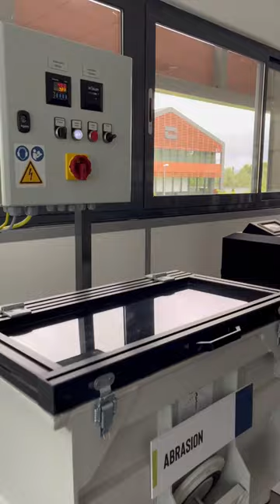Test d’abrasion ➡️ 4h dans cette machine = 6 mois de vieillissement pour ce smartphone !